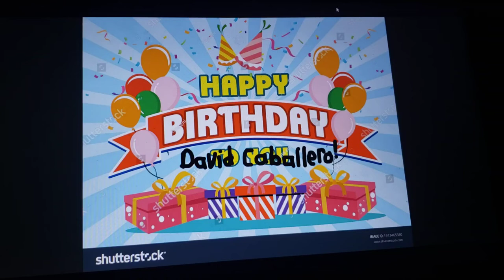My Birthday Message for David Caballero!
here's my Birthday video for david caballero